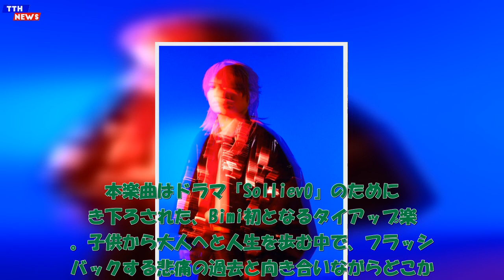TTH- Bimi、新曲「Safe Haven」がドラマ『Solliev0』EDテーマに